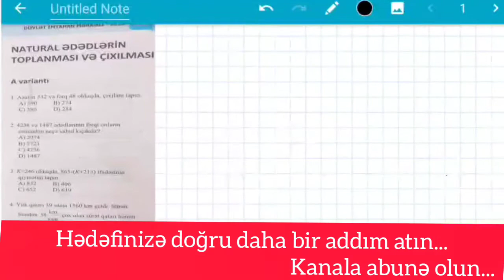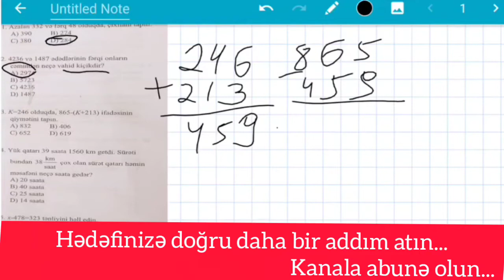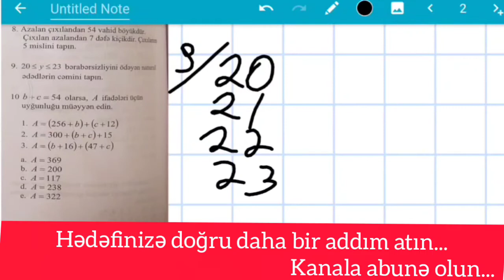5-ci sinif DİM Riyaziyyat Test Kitabının İzahı / Natural Ədədlərin Toplanması və Çıxılması /Nabat m